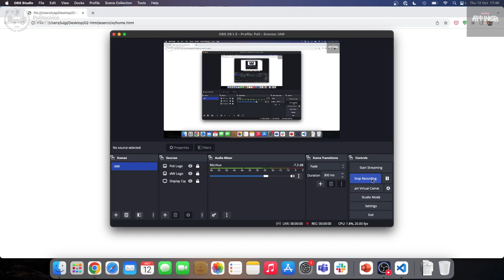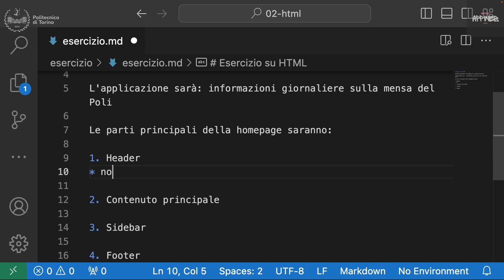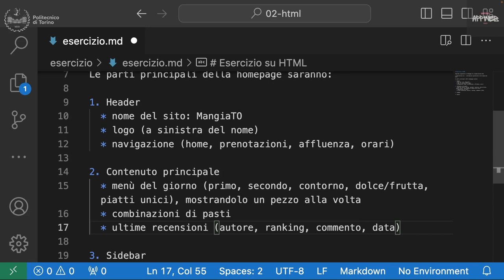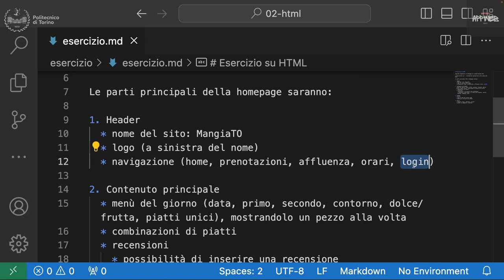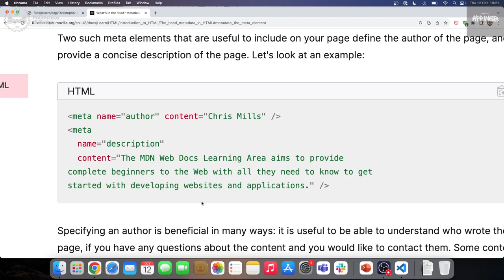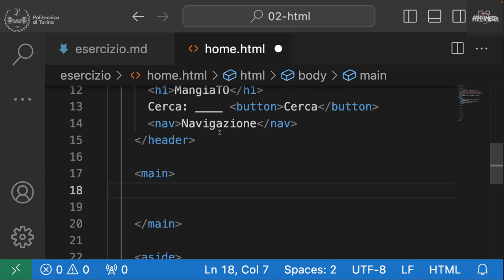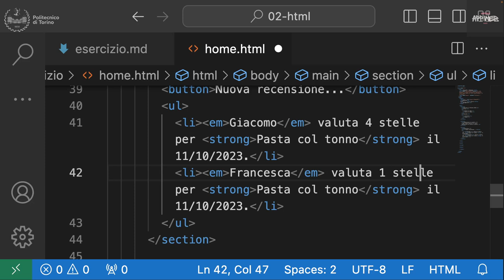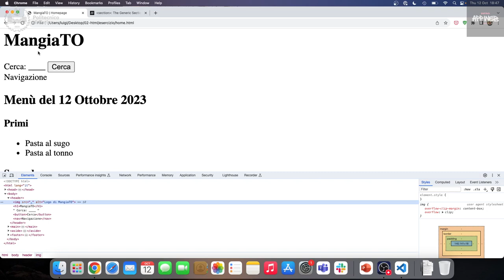IAW2023-L04: Esercizio su HTML5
Lezione 04, data 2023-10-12: Esercizio su HTML5.